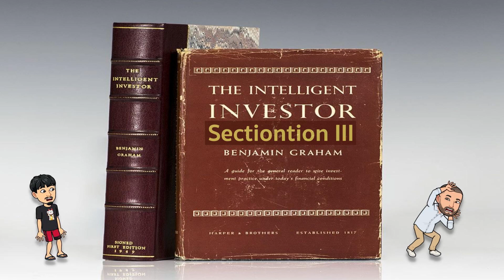หนังสือ คัมภีร์การลงทุนแบบเน้นคุณค่า นักลงทุนเชิงรับ นโยบาย การจัดพอร์ต และ กฏการซื้อหุ้น Sec-3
[The Intelligent Investor By Benjamin Graham] Section 3 บทที่ 4 และ บทที่ 5 by $$$ and Salmon Rider

เกี่ยวกับ Podcast Series นี้จะเป็นการบอกเล่าหนังสือที่เป็นอันดับต้นๆของวงการๆลงทุน
- เขียนโดย "สุดยอดนักลงทุนบนบรรณพิภพนี้" ยกย่องโดย Jason Zweig
- หนังสือที่ "Warren E Buffett" แนะนำให้อ่านให้จบ 10 รอบถึงจะสมควรเข้าตลาดหุ้น
- นิตยสาร Fortune เชิดชูว่าเป็น 1 ใน 4 สุดยอดหนังสือการลงทุน
- บิล มิลเลอร์ CEO ของ Legg Mason Capital Management บอกว่า เป็นหนึ่งในหนังสือการลงทุนเพียงไม่กี่เล่มที่ทรงคุณค่าตลอดกาลและให้มุมมองที่สดใหม่ทุกครั้งที่อ่านซ้ำ

เนื้อหาครอบคลุม คัมภีร์การลงทุนแบบเน้นคุณค่า  บทที่ 4 นโยบายการลงทุน : นักลงทุนเชิงรับ และบทที่ 5 หุ้นและการลงทุนเชิงรับ
บทที่ 4 นโยบายการลงทุน : นักลงทุนเชิงรับ
- อัตราผลตอบแทน = ความพยายาม + สติปัญญาที่ทุ่มเทลงไป
- ผลตอบของเชิงรับไม่จำเป็นต้องน้อยการเชิงรุกเสมอไป
- ใช้เวลาน้อยกว่าเชิงรุก
- การจัดพอร์ต สูตร simple = หุ้น 50% ตราสารหนี้ 50%
- ปรับได้น้อยสุด 25% ไม่เกิน 75%
- ปรับได้ตามสถานการณ์ของตลาด
- ปรับอัตราส่วนของ port เสมอ กรณีที่มีหุ้นขึ้น หรือตราสารหนี้ขึ้น
- ปรับสูตรทุกไครมาส หรืออย่างน้อยๆ ปีล่ะ 1 ครั้ง
-  เลือกตราสารหนี้ที่ดี แม้ดอกเบี้ยจะน้อยกว่า 1-2%
- สรุปบท 4
บทที่ 5 หุ้นและการลงทุนเชิงรับ
- กฎ4ข้อในการซื้อหุ้นเข้า port ของนักลงทุนเชิงรับ
1. กระจายความเสี่ยงควรซื้อหุ้นในช่วง 10-30 ตัว
2. บริษัทขนาดใหญ่มีชื่อเสียงมั่นคง
3. จ่ายปันผลต่อเนื่อง
4. ตั้งราคาสูงสุดของหุ้นไว้ ไม่เกิน 20-25 เท่า
- หุ้นโตเร็วแต่เสี่ยงสูง ไม่ใช่เป้าหมายของนักลงทุนเชิงรับ
- ใช้ DCA ช่วยในการเข้าซื้อหุ้น
- การที่ราคาหุ้นลง แต่พื้นฐานยังดีอยู่ ก็ไม่ต้องรีบขาย
- สรุปบท 5

ติดตาม podcast ของพวกเราได้ที่

นโยบายการลงทุน:นักลงทุนเชิงรับ